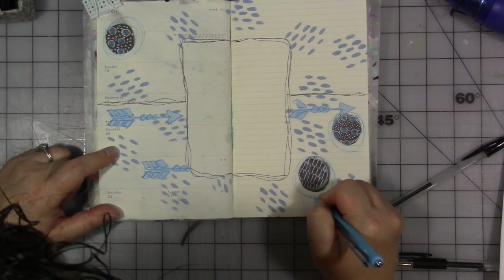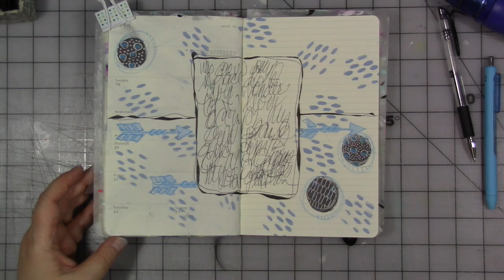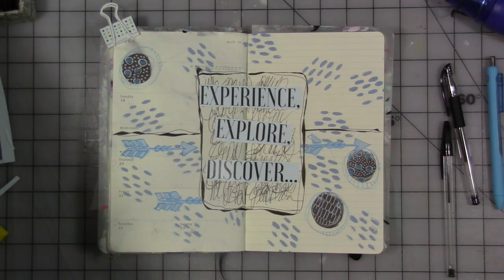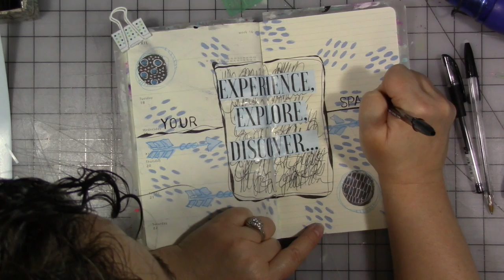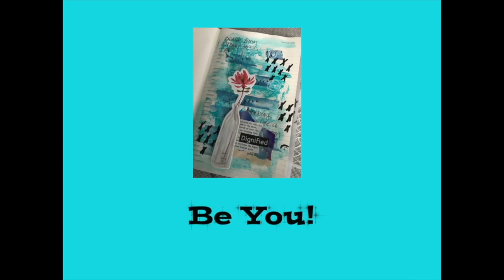mycreativeyear June 2018 Week 3